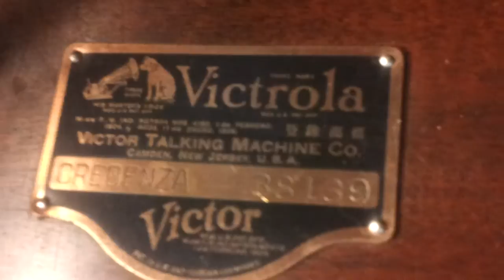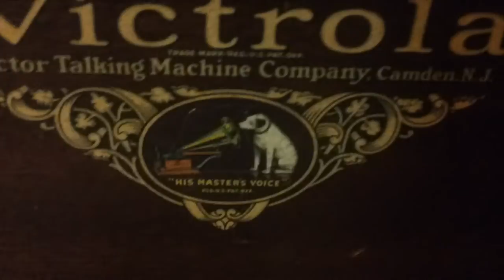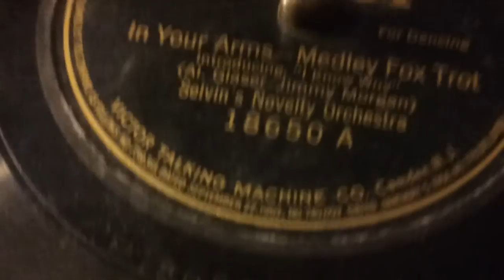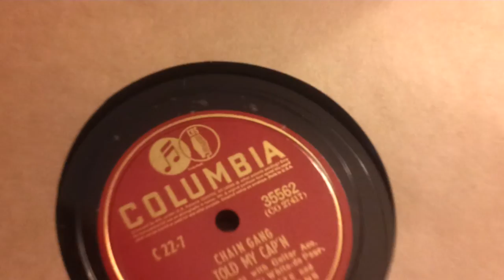Original 1926 Victor Victrola Orthophonic Phonograph Reproducer "Credenza" model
Awesome original hand-cranked Victor Victrola phonograph (record player) bumps those 1904 foxtrot tunes, original records included. Sound travels down the horn into device interior & out the front, kind of like a first-gen Bose speaker system. No electricity!

This sat in basement of neighbors' friends for decades after getting restored with original parts. Includes Sousa records for the 4th of July!